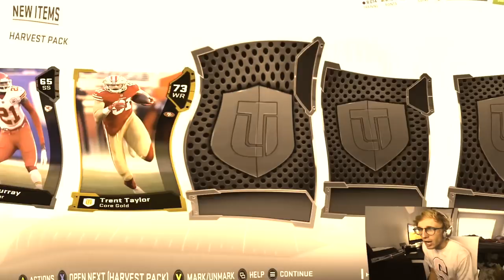INTENSE PACK N PLAY WITH THE NEW BLITZ PROMO!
THE NEW BLITZ PROMO IS IN MADDEN 19! WE GOT INSANE NEW PACKS SO WE HOP INTO A PACK N PLAY AND WORK OUR OPPONENT WITH THEW NEW LAMAR JACKSON.. ENJOY!